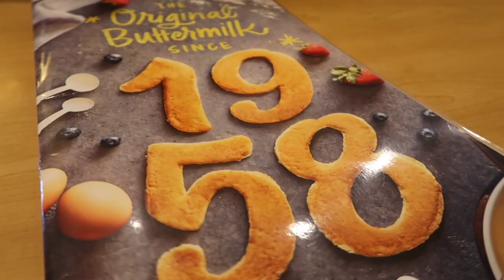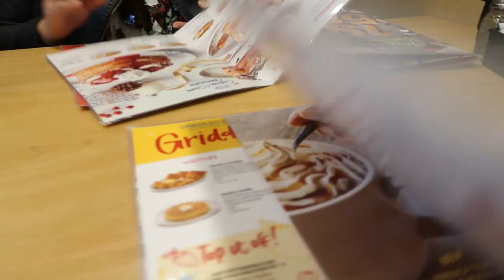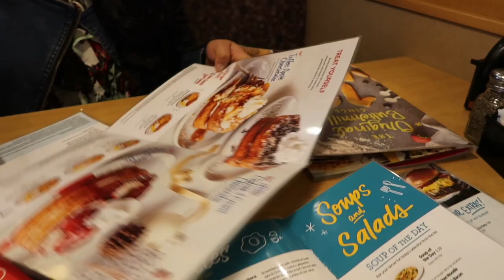Recibí más bonos, En las tiendas |Grabando Video + Vlogmas 11*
El canal de mis Hijas